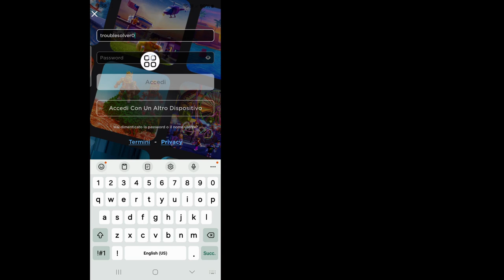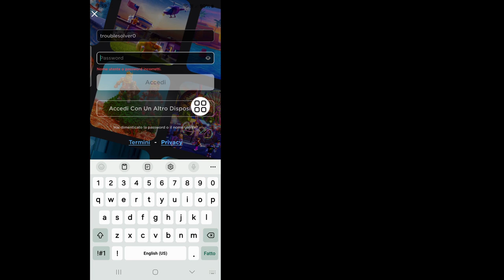Come recuperare il vecchio account Roblox senza e-mail/password | Ripristina il tuo account Roblox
Qui in questo video ti mostrerò come recuperare il tuo account Roblox. Segui le mie istruzioni sullo schermo su come recuperare i messaggi cancellati su Instagram. Segui tutti i passaggi senza saltare e imparerai come recuperare il tuo account Roblox?

come recuperare il tuo account Roblox senza e-mail o numero di telefono
come recuperare il tuo account Roblox
come recuperare il tuo account Roblox se sei stato violato
come recuperare il tuo account Roblox se hai dimenticato la password
come recuperare il tuo account Roblox con la posta elettronica
come recuperare il tuo account Roblox sul cellulare
come recuperare il tuo account Roblox senza e-mail o numero di telefono 2024

  💝Per favore, non dimenticare di mettere mi piace al nostro video se ti è stato d'aiuto.
  💝Non dimenticare di lasciare i tuoi commenti importanti.
  💝Ho bisogno del tuo supporto 🙏